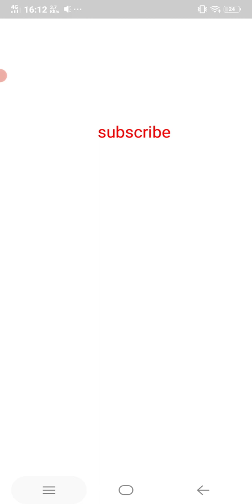level 9712 9713 9714 9715